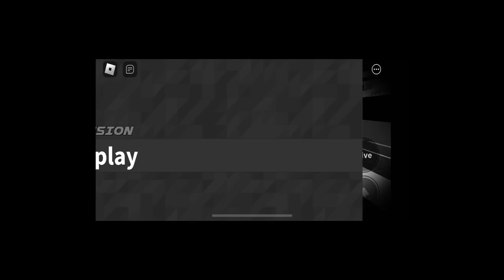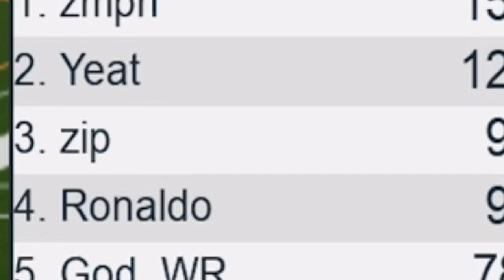I Played In A Global Server... (FOOTBALL FUSION 2)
Software: Iphone 12/HP Victus GTX 1650 512SSD
Recording: OBS Studio/Iphone Screen Recorder
Editing: Filmora 11

Searches!